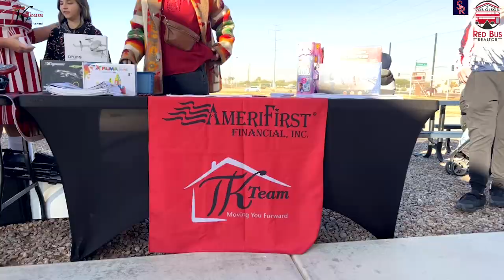Santa Arrival - 2022!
This past Christmas, marked the return of my good friend, Santa Claus, to Laveen, on the helicopter! What a fantastic day! Santa loves SoPho and Laveen!

An event like this, doesn't come together without the support of many people! I'd like to thank, my partner, Tara Bianco Krieg, of the TK Team, as well as Great American Title Agency - Arrowhead with Alycia Crook and Lexi Williams!

Thank you to Captain Mike, who is the best pilot in the world and really the only one capable of making the trip to the North Pole, to pick up such a VIP! Special recognition also goes to our very own Laveen Santa!  He is the best!

In addition, thanks goes to Heritage Academy Laveen and Principal, Emily Asanovich, for their continued support and belief in community service.

Finally, special thanks to the unsung hero, Suzette Haynie, for which none of this would ever happen. She and her crew of scholars, really make this event magical!

If you came out, I really appreciate it and hope that Santa gave you everything you wanted!